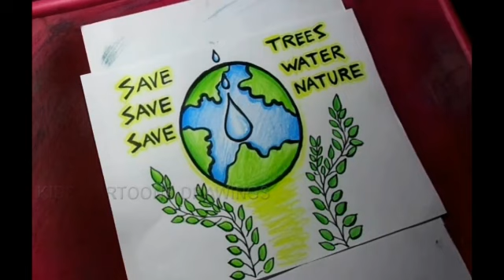video by little kites about our environment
Video from 34044alappuzha